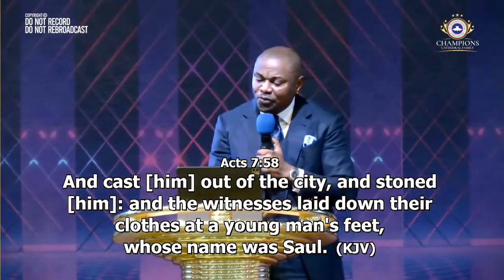Topic: Fresh Beginning - PT 2 | Pastor Emmanuel Emefienim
This message helps to build, teach, admonish, educate and nurture believers in the way of the Lord for spiritual growth.